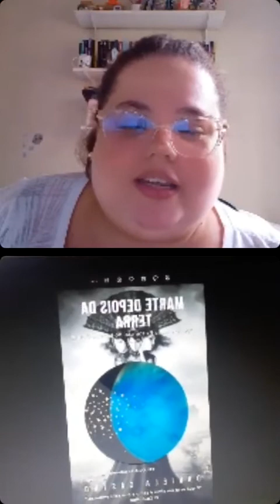ENTREVISTA COM A AUTORA DANIELA CASTRO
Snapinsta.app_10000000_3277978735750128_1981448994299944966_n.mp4